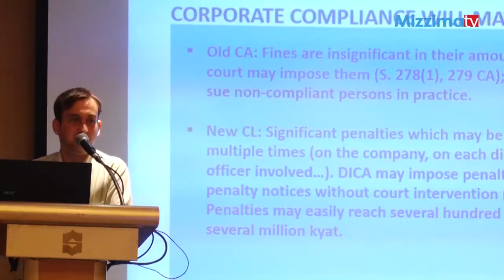ကုမၸဏီဥပေဒသစ္ကုိ ႏုိင္ငံတကာလုပ္ငန္းရွင္မာ်းစိတ္၀င္စားေနဟု LLS LtD က ဆုိ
ျမန္မာကုမၸဏီမ်ားဥပေဒသစ္ကုိ ႏုိင္ငံတကာစီးပြားေရးလုပ္ငန္းရွင္မ်ားစိတ္၀င္စားၿပီး ရင္းႏွီးျမွဳပ္ႏွံမႈမ်ားကုိ ဆြဲေဆာင္ႏုိင္မည္ဟု စီးပြားေရးအၾကံေပးလုပ္ငန္းႏွင့္ စီးပြားေရးက႑ဥပေဒ၀န္ေဆာင္မႈလုပ္ငန္းကုိ လုပ္ကုိင္ေနသည့္ Lincoln Legal Services (Myanmar) Ltd က ဒီဇင္ဘာလ ၁၉ ရက္ေန႔က ရန္ကုန္ၿမိဳ႕၊ Sule Shangrila ဟုိတယ္မွာ ျပဳလုပ္ေသာ ကုမၸဏီမ်ားအက္ဥပေဒအေၾကာင္းရွင္းလင္းသည့္ အခမ္းအနားတြင္ ေျပာၾကားခဲ့သည္။

 ကုမၸဏီ၏ ပူးတြဲတည္ေထာင္သူႏွင့္ ညႊန္ၾကးေရးမွဴးျဖစ္သူ ဦးၿငိမ္းခ်မ္းေဇာ္က ကုမၸဏီ၏ မိတ္ဘက္လုပ္ငနး္ရွင္မ်ားမွလည္း ယခုဆုိလွ်င္ ကုမၸဏီဥပေဒသစ္ႏွင့္ ပတ္သတ္၍ စုံစမ္းေမးျမန္းမႈမ်ားရွိလာသည္ဟု ဆုိသည္။

 စီးပြားေရးသတင္းေထာက္ ကုိေကာင္းဆက္ႏုိင္က သတင္းေပးပုိ႔ထားပါသည္။